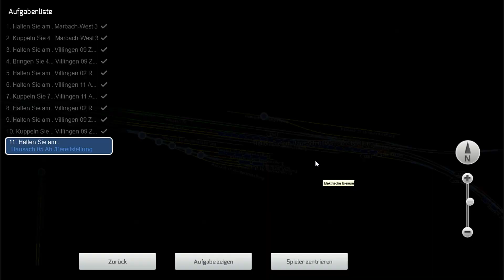TS BR189 Villingen Hausach GZ Aufgabe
Heute fahren wir im DTG Train Simulator Classic auf der Strecke Hausach-Villingen. Wir haben im mitgelieferten Karriere Szenario einen Güterzug, mit unserer BR189 Mehrsystem Lok müssen wir diesen zusammenzustellen und von Villingen nach Hausach bringen. Sei mein Fahrgast, viel Spass.